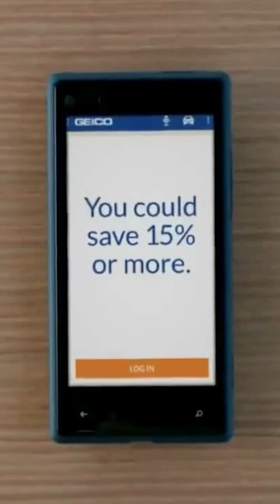GEICO'S LINDA SARSOUR AD (PARODY) - JEW OR FALSE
GEICO'S "That's What You Do" commercial featuring Linda Sarsour. A parody brought to you from Jew or False.